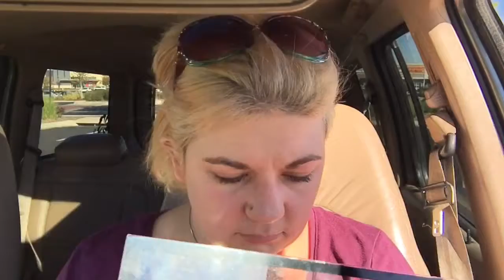Quick make up in the car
This is how I do my make up in the car